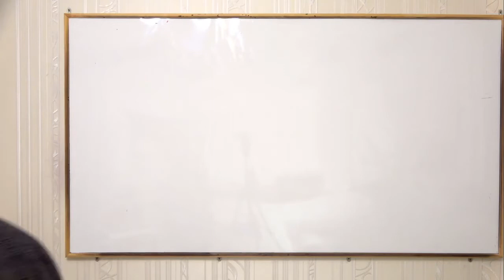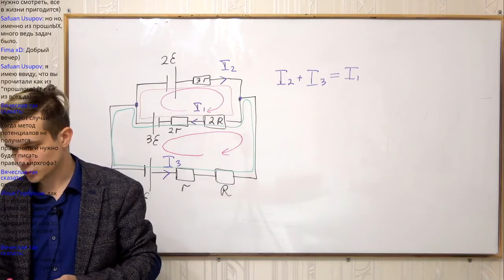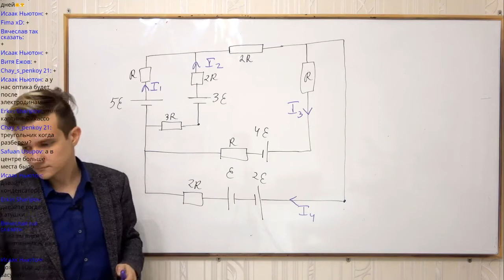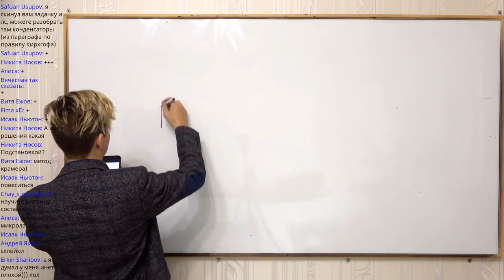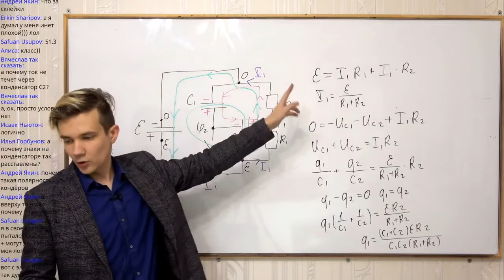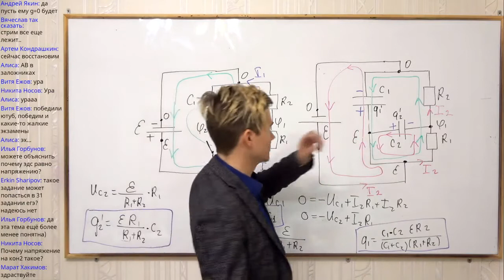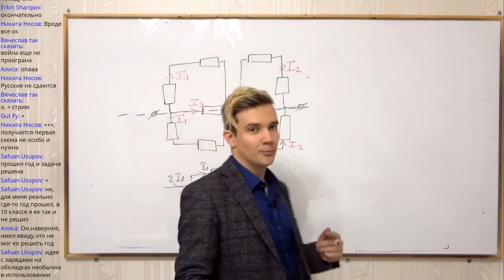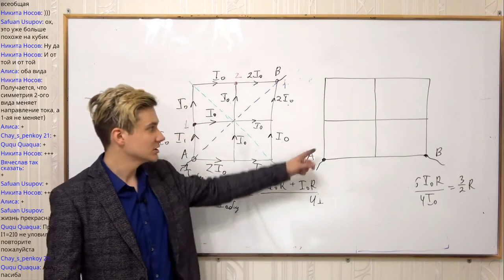ОЛИМПИАДНАЯ ФИЗИКА Правила Кирхгофа